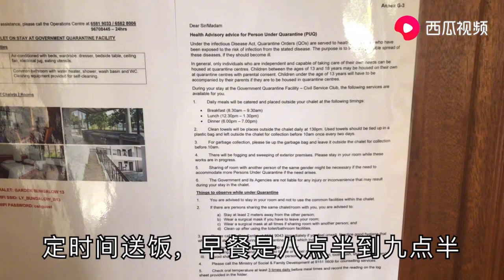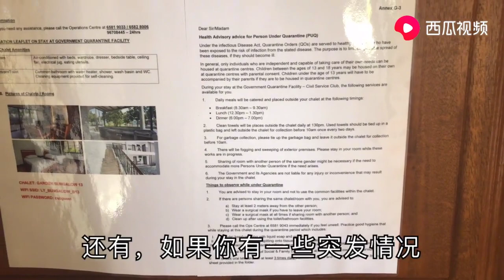新型肺炎,新加坡政府提供的隔离住所，全世界都在努力，加油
欲订阅免费红蚂蚁Telegram新闻服务
请在手机浏览器输入t.me/redantssg
或在Telegram搜索器输入Redantssg，然后点击Join